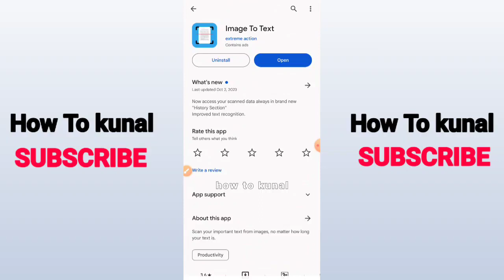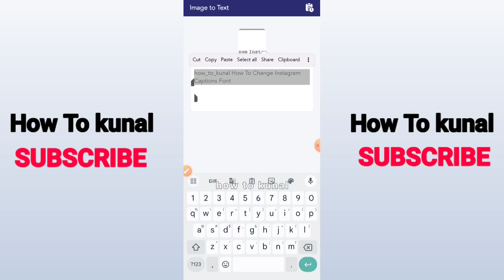How To Copy Captions On Instagram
Welcome to our in-depth tutorial on the art of copying captions on Instagram. Have you ever come across an amazing caption you want to use for your own posts? In this video, we'll show you the best practices and methods to replicate Instagram captions with ease.

In this tutorial, we cover:
- The step-by-step process to copy captions on the Instagram mobile app.
- Techniques to copy captions from Instagram's web version.
- Creative ways to customize and adapt copied captions to your style.
- Important ethical considerations and permissions when using captions.

📹 What You'll Learn:
1. 📲 How to copy Instagram captions on your smartphone.
2. 💻 Copying captions from Instagram's web platform.
3. ✍️ Customizing and personalizing captions.
4. ⚖️ Ethical guidelines for caption usage.

Join us as we unravel the secrets of Instagram captions, helping you enhance your content and storytelling skills.